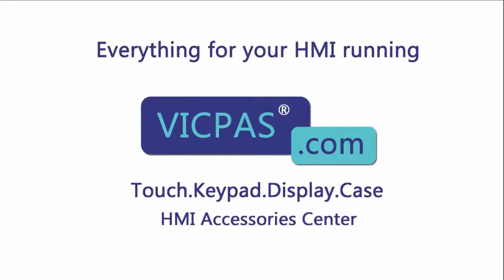How to Repair 2711P-T12W22D9P-BM015 Panelview Plus 7 Protective film Touchscreen Panel LCD Display?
2711P-T12W22D9P-BM015 Touch Screen,
2711P-T12W22D9P-BM015 Protective Film,
2711P-T12W22D9P-BM015 LCD Display